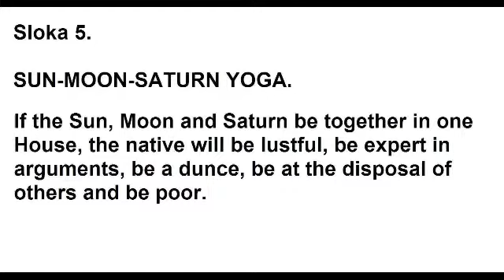SUN MOON SATURN YOGA SARAVALI 5 OF CH16